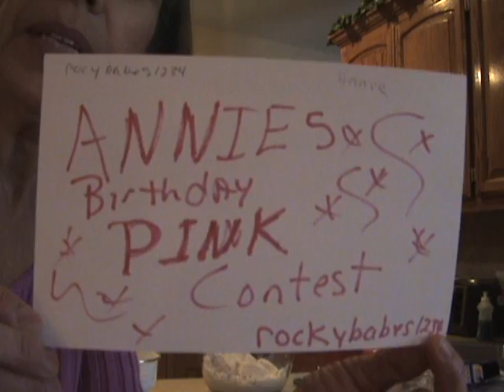Annies BD pink contest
You are a wonderful person Annie. Always wishing nothing but the very best..
Ok everybody need to enter OK
ANNIES B.DAY PINK CONTEST!...rockybabes1234